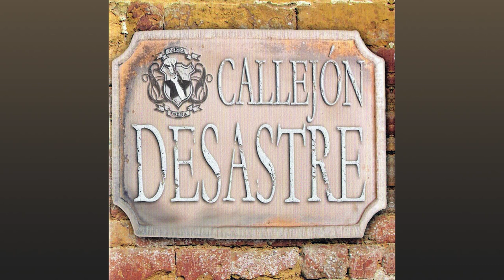Desastre & Ska-P, Boikot, The Locos, Matando Gratix - Incordiar